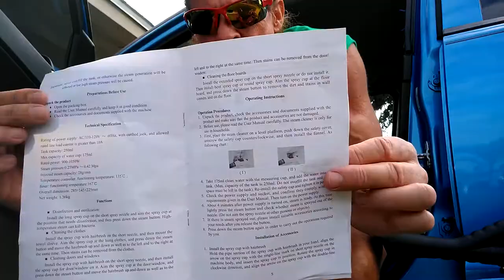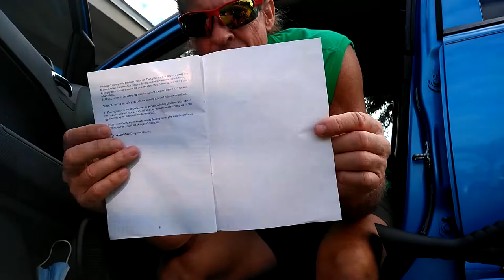PT1 DEMONSTRATION of How to BEST CLEAN a Dirty Seatbelt Many Different Ways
Here I explain how to clean a very filthy neglected seat belt that had never been cleaned in 12 years. as with all good detailing practices you want to start with the least aggressive method first and clean the belt until no dirt is visible from a clean applicator. I do have the Tornador Black, also combined with the velocity back is quite safe and effective. but currently having those two items will set you back around $200 and then you've got to have a compressor and fittings and hoses and so it adds up to quite a bit of money. There are other ways to go about cleaning seat belts and in this video I explain and show how to do this starting with the least aggressive method and the cheapest easiest method and upping the aggression level until cleanliness was achieved. Thank you for watching and please like/comment/share/subscribe to this channel and help it grow as I have really been stepping up my video production and moving into a new facility in the next few days and will be producing amazing videos, not only from my upcoming new home shop, but also from a new detailing studio that I am in the process of securing at this time .

THANK you very much, JJ